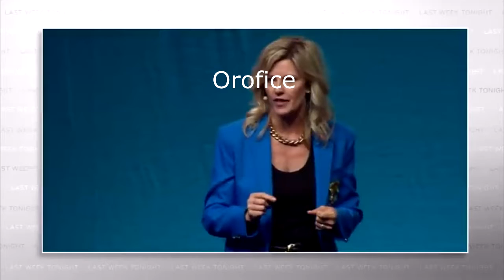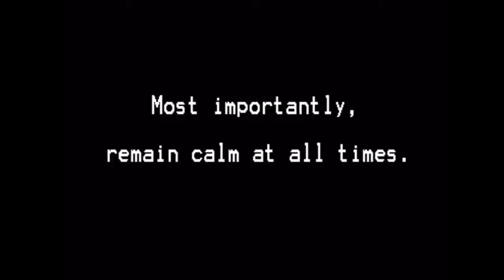YTP - Yesteryear, Lasterweek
Finally found a good source. His accents a little funny but it'll do.

Disclamer: this YTP is a work of fiction and means nothing.